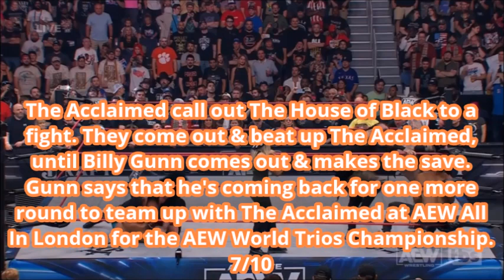AEW Dynamite: Fyter Fest 8/23/23 Review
This is my review of AEW Dynamite: Fyter Fest 8/23/23.